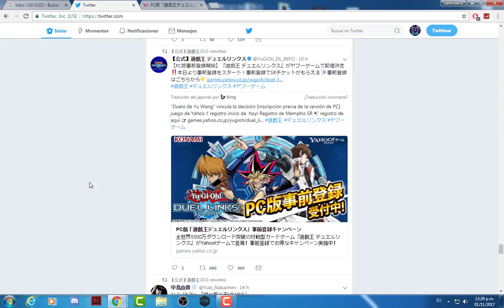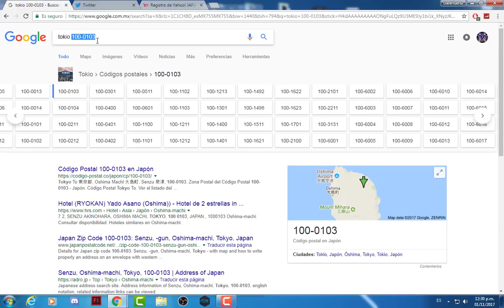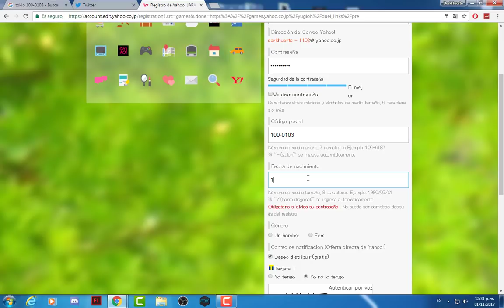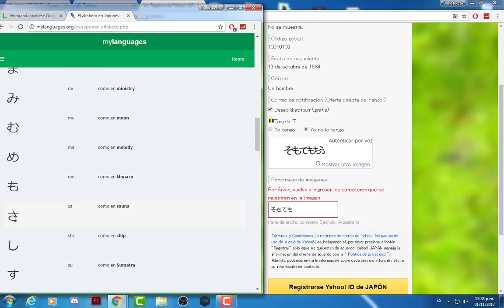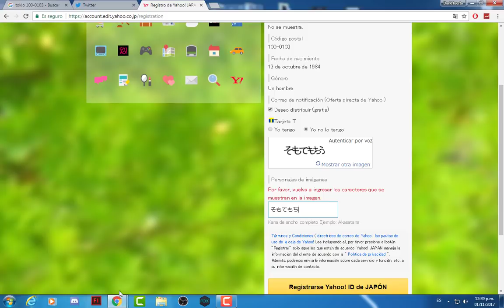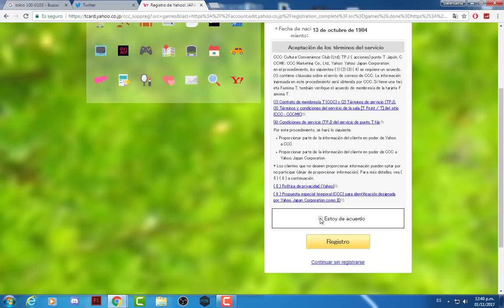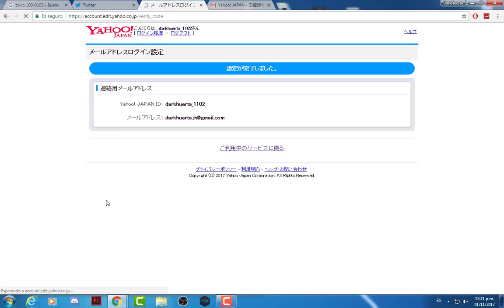Registro para Duel Links PC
★★★★★★★★★★LEE ESTO XD★★★★★★★★★★